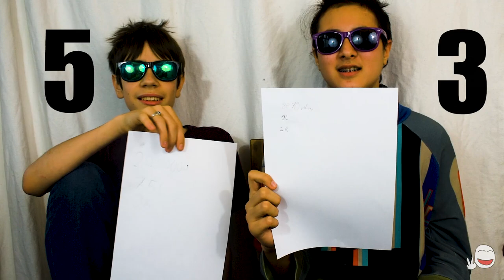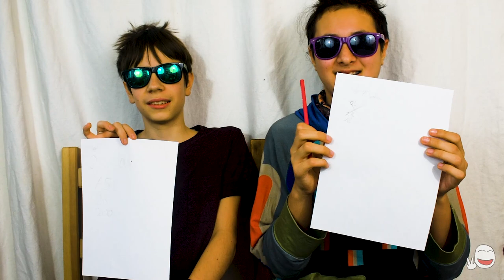Schwarz, Weiß farben erraten